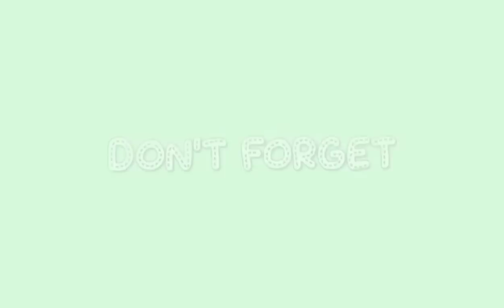Amanda's Story at Roblox #002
HOPE YIU YOU LOVE MY VIDEOS I'M NOT THAT GOOD THOUGH I'M ENJOYING IT AND HAVING FUN